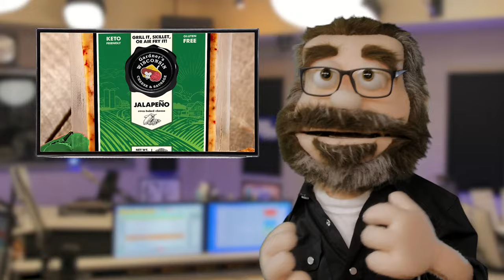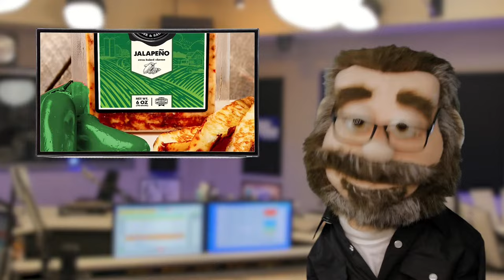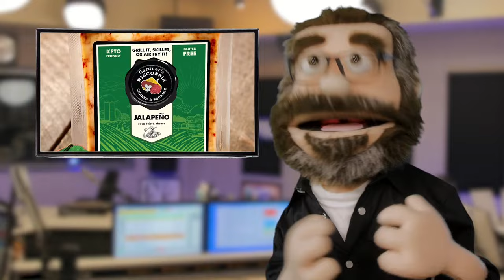The BOB & TOM Show for March 12, 2024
On today's show we're joined by The Electric Amish and comedian Tom Papa! Plus we talk about Pigcasso, pulling vehicles with your beard, and real life death rays!